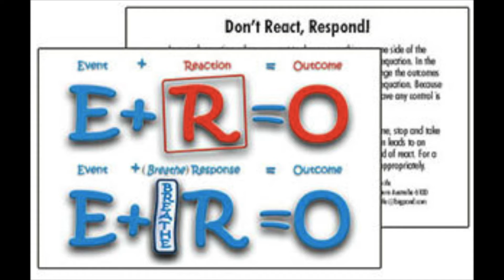AMS News 10 08 18